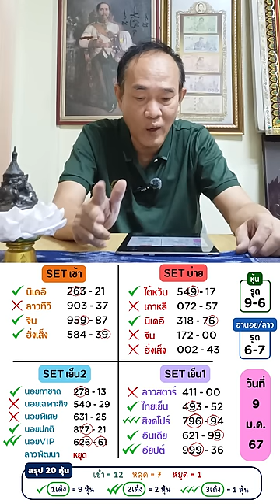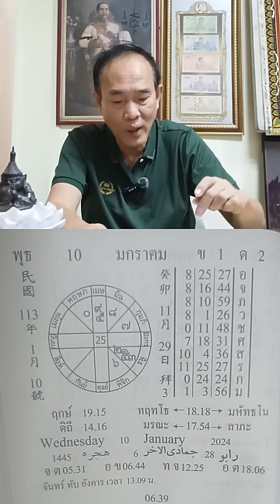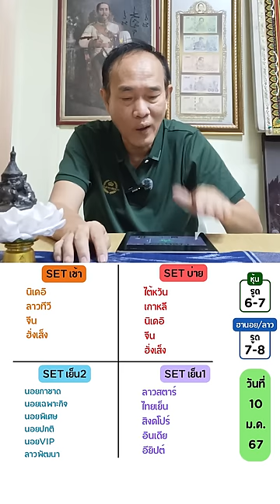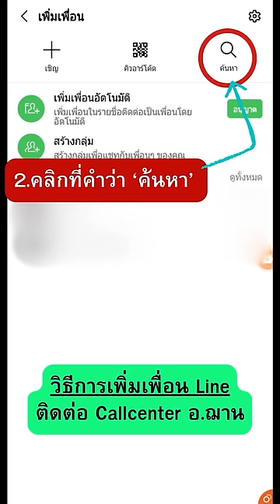เลขนำโชคจักรราศีรายวัน ทีเด็ดการเงิน โชคลาภ 10 ม.ค. 67 | อ.ฌาน โฮลี่